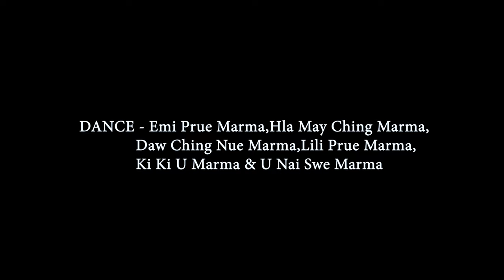KAIGOPAITI KROCHONIGAITE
Shanggraing 2021 New Marma Song

Singer - U Mya Nue Marma
Lyrics & Tune - Chaw Thwe Phru Marma
Music Compose - U Khyai Marma
Camera & Edit - U Khing Sai Marma
Dance  - Emi Prue Marma,Hla May Ching Marma,Lili Prue Marma,Daw Ching Nue Marma,Ki Ki U Marma,U Nai Swe Marma.
Audio Record - Marma Shilpi Gosthi Recording Studio ,Bandarban,Bangladesh.

Stay with us, Stay with Marma Culture.

Do not use this song anywhere for commercial purpose without our permission.